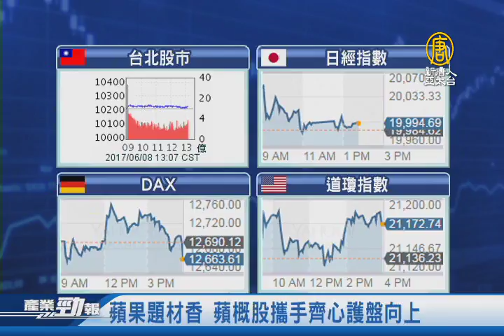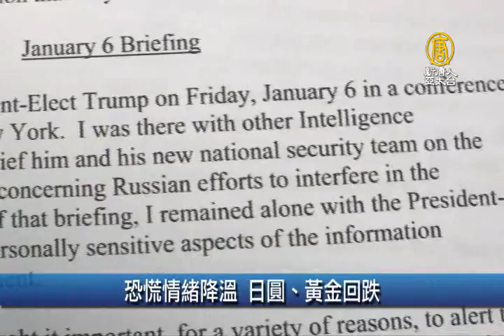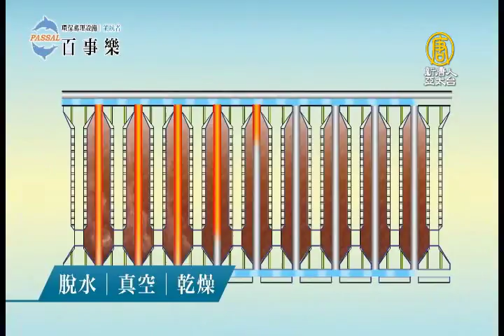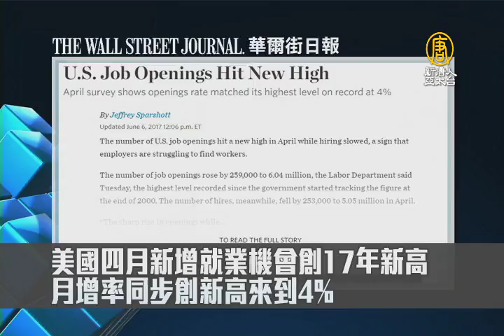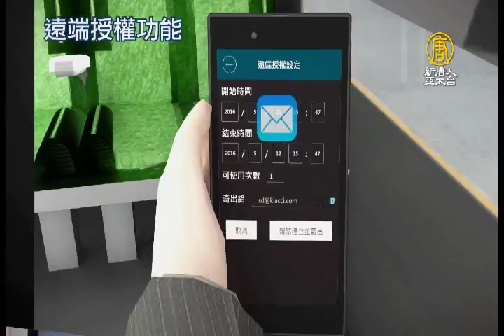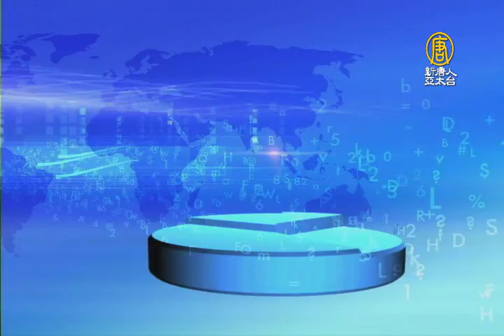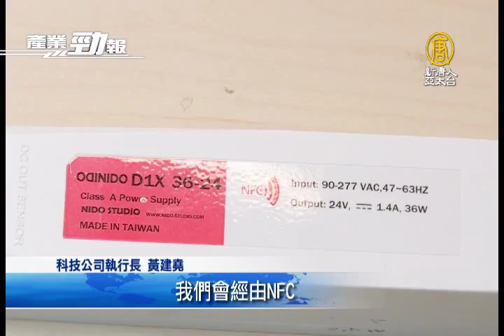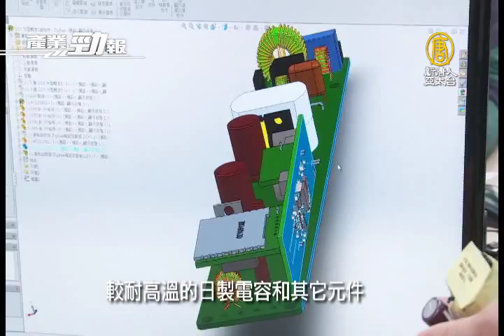20170608【新唐人產業勁報】台積電今年不錯！張忠謀向股民喊話：可以多投資台積電｜蘋果題材香 蘋概股攜手齊心護盤向上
六月8日，星期四，新唐人帶您看見最新產業動態。

◎台積今年樂呵呵 外資持股高？張忠謀回應

◎蘋果題材香 蘋概股攜手齊心護盤向上

◎川普公佈基礎建設計畫 十年1兆美元預算

◎MIT IoT LED驅動器 省電近9成降低人力成本